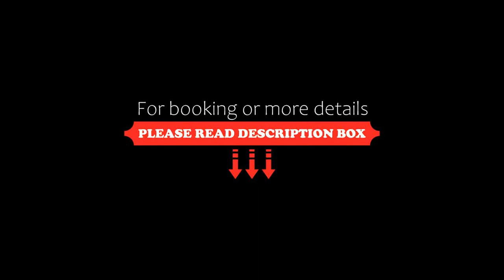Villa Alicante & SPA, Zujūnai, Lithuania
About Property:
You're eligible for a Genius discount at Villa Alicante & SPA! To save at this property, all you have to do is sign in.
Situated on the western outskirts of Vilnius, Villa Alicante offers a quiet and idyllic location on the shores of Gilužis Lake, yet is only a few minutes from the city centre.
The air-conditioned apartments are all very comfortable and individually designed in Scandinavian style. Most of the apartments offer fascinating views of the lake. There is also...
Property Type: Hotel
Address: Padekaniškių g. 8, Pilaitė, LT-06005 Zujūnai, Lithuania
Searching For
1. Villa Alicante & SPA - Zujūnai - Lithuania
2. Villa Alicante & SPA - Zujūnai - Lithuania Address
3. Villa Alicante & SPA - Zujūnai - Lithuania Rooms
4. Villa Alicante & SPA - Zujūnai - Lithuania Amenities
5. Villa Alicante & SPA - Zujūnai - Lithuania Offers and Deals
Audio Credit:
Track Title: Reasons To Hope
Artist: Reed Mathis